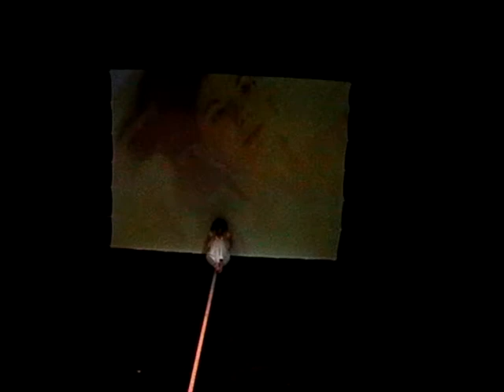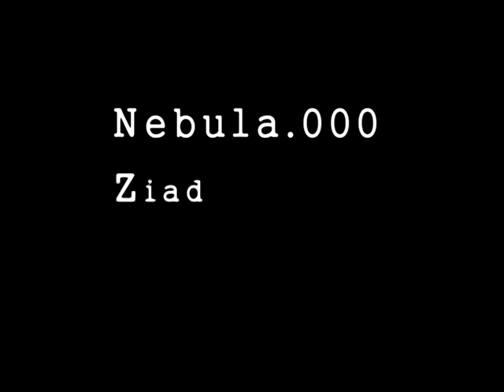VideoDance - Nebula.000 - Tunisia -2004 - Last Part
Nebula.000

Director : Ziad-Helmi Zitoun

13min39
PAL
720*756
25frames

About Nebula.000 :

Work done in 2006 involving three basic elements: dance, visual art and experimental music. Nebula.000 has been studied as a permanent exchange between these components. The music inspirited the choreography, the video recorded from the study of the movements of the dancer; the sound is inspired by the visual world created. Nebula.000 is the result of this experiment in three of these three poles. The dancer represents the interplay between these three creative cosmos. Nebula.000 was a video installation by moving to the limits of visual and sounds experimentations.

Nébula.000

Director : Ziad-Helmi Zitoun

13min39
( 2004 )
PAL
720*756
25frames

Sobre Nébula.000 :

Trabajo realizado en 2004 asociando 3 elementos de base: la danza, los artes visuales y la música experimental. Nébula.000 ha sido estudiado como un intercambio permanente entre estos componentes. La música inspiraba la coreografía, el video grabado a partir del estudio de los movimientos de la bailarina, el sonido inspirado por el mundo visual creado. Nébula.000 es el resultado de esta experimentación en tres estos 3 polos. La bailarina representa este juego entre estos 3 cosmos creativos. Nébula.000 fue una videoinstalacion  moviéndose a las límites de las experimentaciones visuales y sonoras.

Ziad Zitoun is visual artist who works in video art, installations and digital arts. Starts his Video artworks in 2004 with Across my border, China beat documents.

Following his experimentations with a video dance show named Nebula.000. In 2008 he started to develop digital-art pictures and installations with visual art perspectives.

Topics and inspirations of Ziad-Helmi Zitoun turn around migrants rights, trans-borders movements, refugees history them artworks speak about humans rights and human condition of people in movements.

Ziad-Zitoun searchs visual elements which can create an aesthetic of migrant life and freedom of moving people in a Mediterranean area.